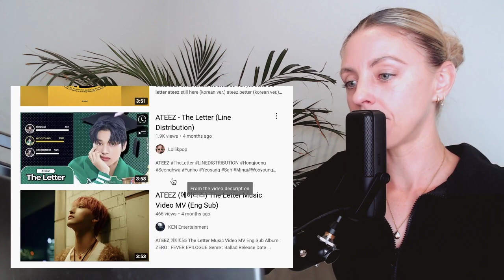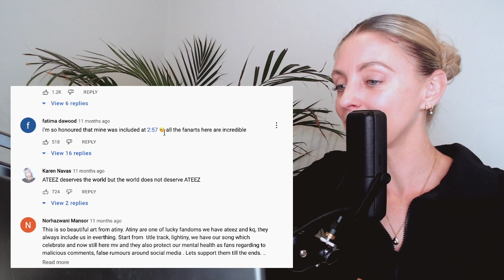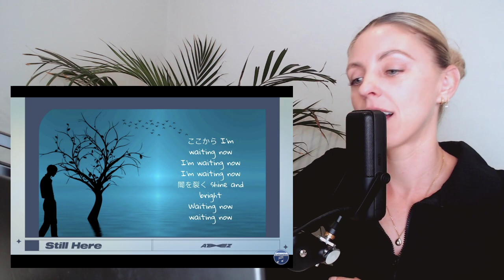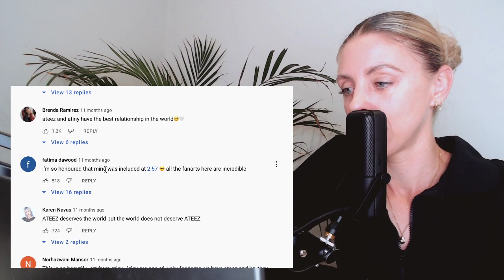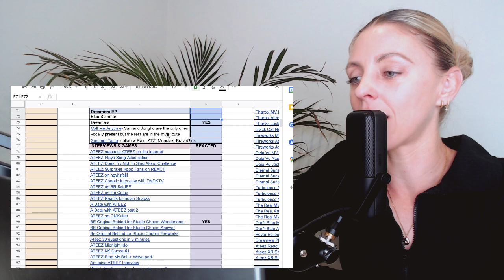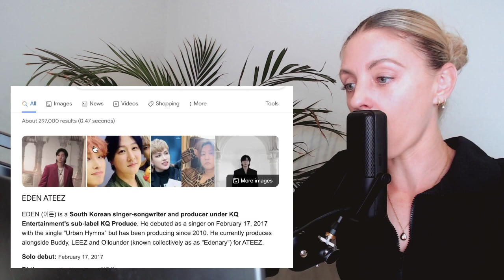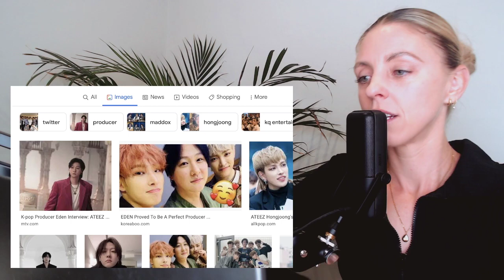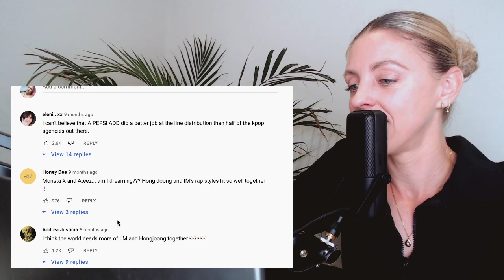ATEEZ REACTION: The Letter | Better | Still Here | Call Me Anytime | Summer Taste | US Vlogs MinWoo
What I've watched so far:
- Treasure Film
- Salary Lupin
- MAMA 2020 & 2021
- Immortal Songs
- Inception Live
- Illusion Relay Dance
- Utopia MV & Live
- Black Cat Nero Halloween Performance
- Stressor Things
- Inception K-Drama

[EDEN_STARDUST2] vol.07 이든(EDEN), ATEEZ(에이티즈), 마독스(Maddox), Eden-ary - 'Call Me Anytime' Official MV